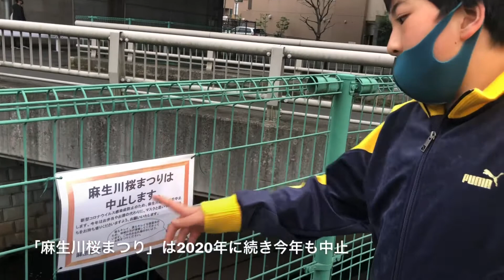2021年3月27日 麻生川の桜並木を散策 withコロナ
ゆっきー（明るく愉快な小学校6年生）が障害に負けず様々なチャレンジをしたり、色々な場所に出かけてたくさんの経験をします。2019年末より少しずつですが動画を編集をしています。文字入れはゆっきー本人が行っています。まだまだ見辛いですが頑張ります！
Yukky”, a cheerful and amusing 6th grade student with physical handicap, will try various things and visit many places to experience a lot of things no matter what challenge he faces.
I am father of him,  just started making movies in late 2019 and struggling to make it better. I hope you enjoy the channel!